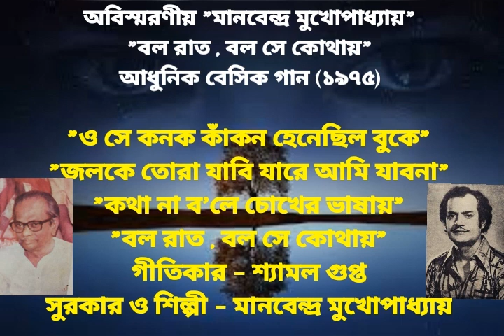IMMORTAL MANABENDRA MUKHOPADHYAY : BALO RAAT BALO SE KOTHAI. RECORD NO : S/7EPE 3101 (1975)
অবিস্মরনীয় মানবেন্দ্র মুখোপাধ্যায় : বলো, রাত বলো সে কোথায়। রেকর্ড নং : S/7EPE 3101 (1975)

ও সে কনক কাঁকন হেনেছিল।

জলকে তোরা যাবি যারে।

কথা না বলে চোখের ভাষায়।

বলো, রাত বলো সে কোথায় ।

গীতিকার : শ্যামল গুপ্ত।

সুরকার ও শিল্পী : মানবেন্দ্র মুখোপাধ্যায় ।